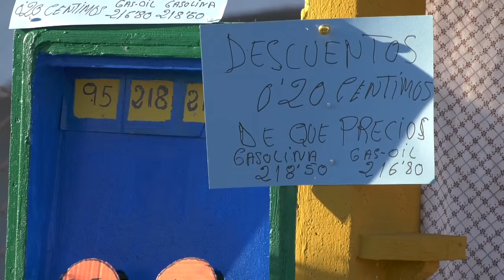CHICLANA | ENTREGA DE LOS PREMIOS DE LOS JUANILLOS 2022